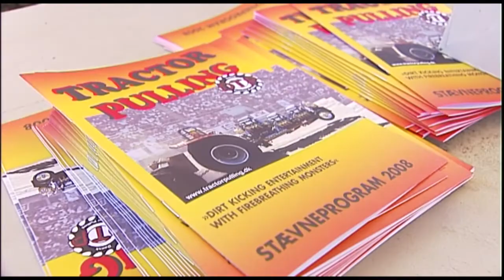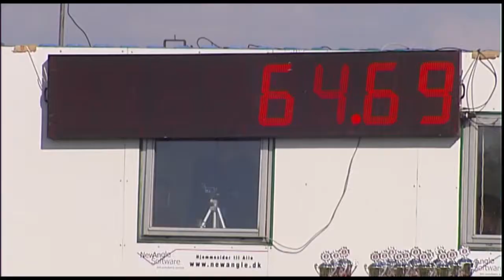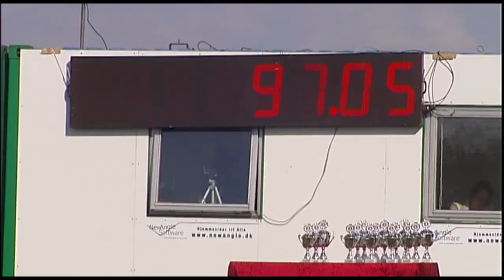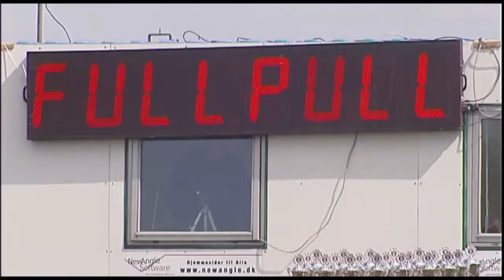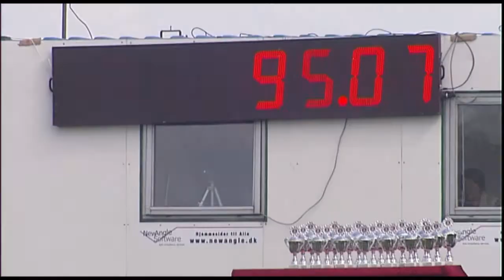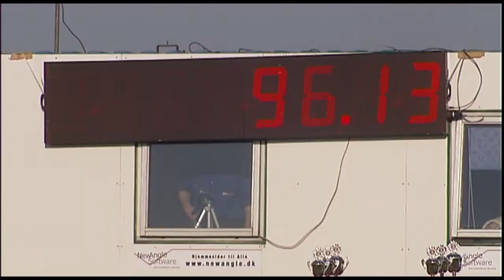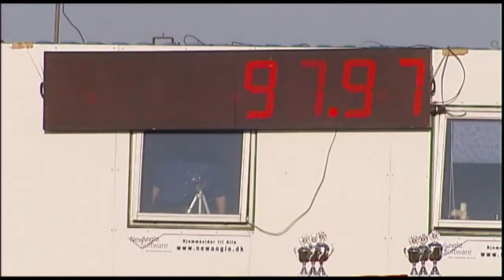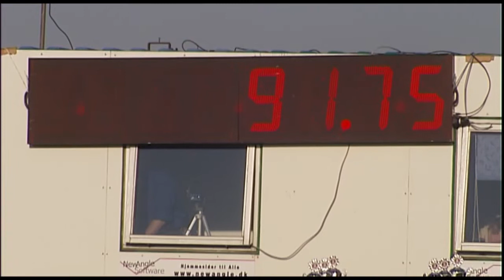Tractor Pulling Danish Championship 2008 Rd 1 Herning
Where Tractor Pulling is King ! Best from the 2008 Danish Series !